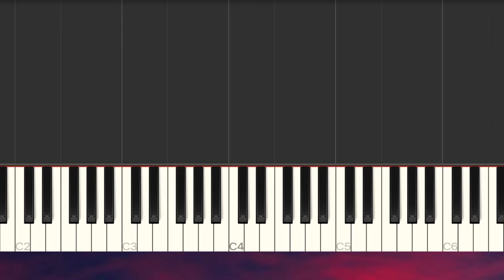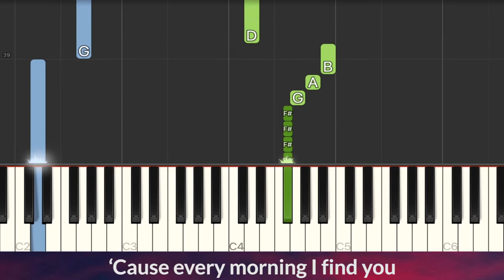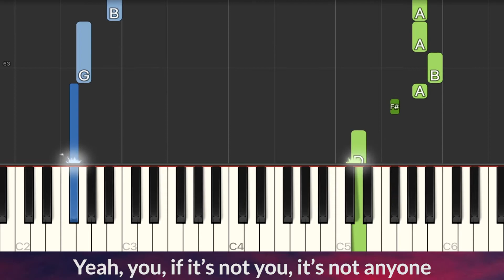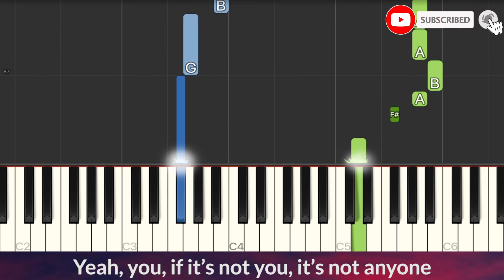Justin Bieber - Anyone EASY Piano Tutorial + LYRICS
Lyrics:
You are the only one I'll ever love
Looking back on my life
You're the only good I've ever done (ever done)
Yeah, you, if it's not you, it's not anyone (anyone)
Not anyone
'Cause every morning I find you (oh)
Only one (I gotta tell ya, gotta tell ya)
You're the only good I've ever done (I've ever done)
Oh, oh, oh, yeah, whoa
(I gotta tell ya, gotta tell ya) gotta tell ya
You're the only good I've ever done (ever done, oh, yeah)